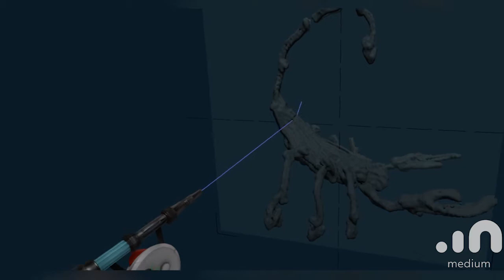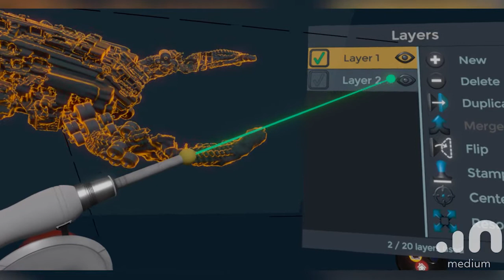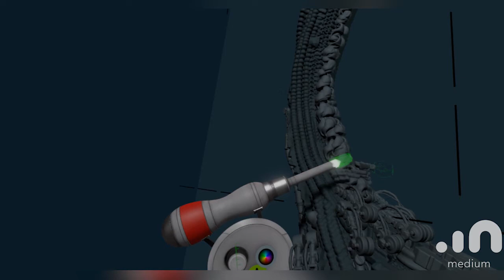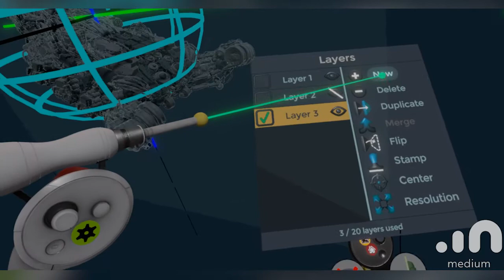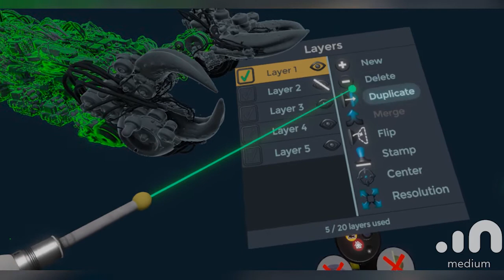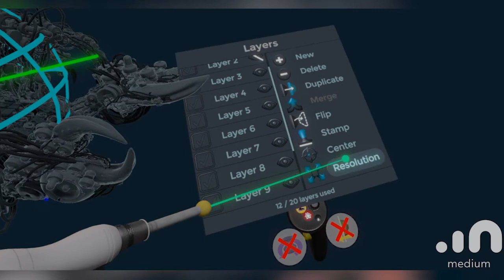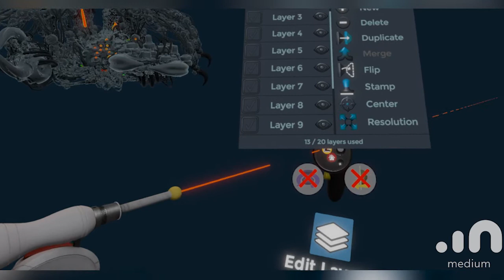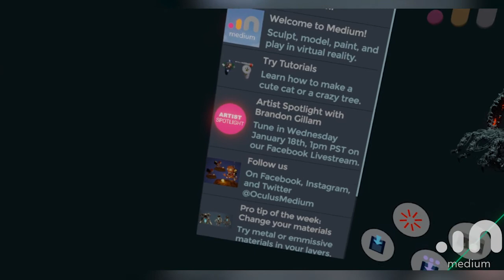Oculus Medium Sculpting - Corrosive Scorpion by Glen Southern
In this video, I go through my processes for creating an Oculus Medium 3D sculpture, eventually leading to the creation of a lava-spewing scorpion.

This will be the first of many step-by-step guides I'll be creating as I delve more and more into creative virtual reality experiences.

I would love you to join our Resource Hub where you will find:

SouthernGFX Courses

With the purchase of any of the courses you get FREE access to our private forum – SOUTHERNGFX COLLECTIVE

If you would like to join our Creative hub then come and join